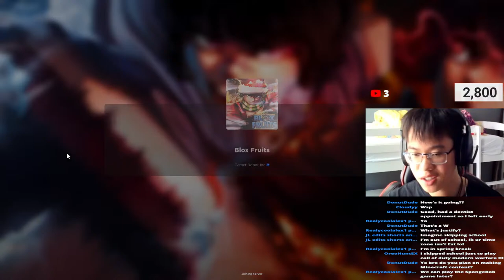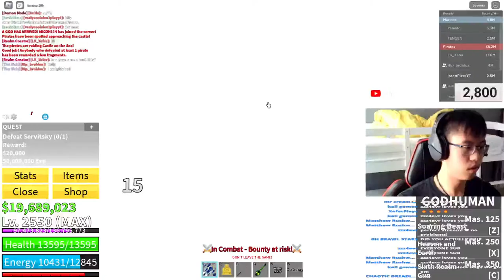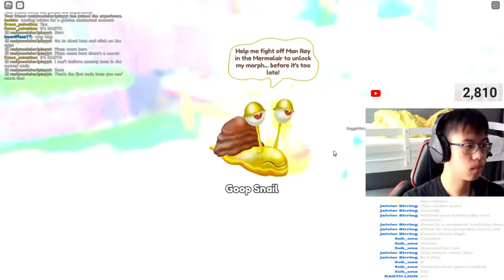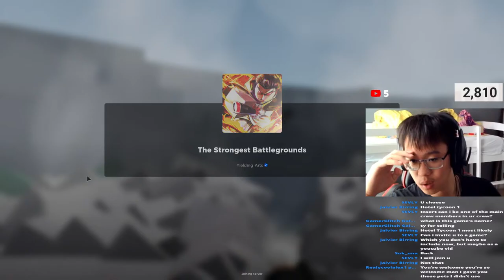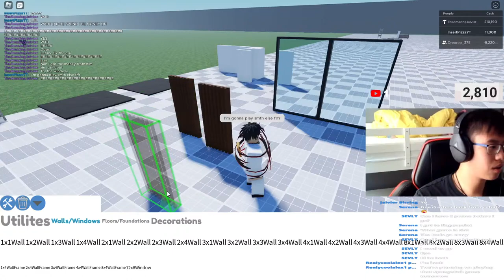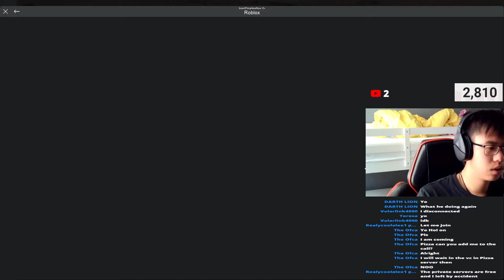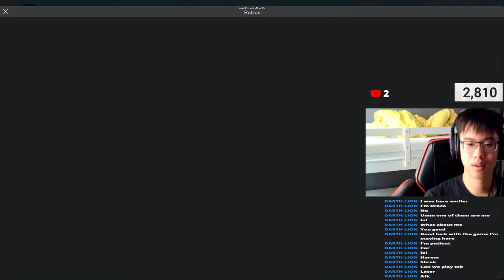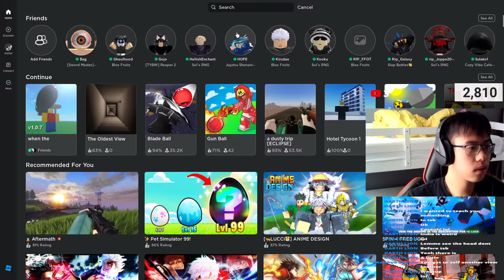skipping school to play roblox 🫡 (🔴 LIVE)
Live streaming, Roblox! We are playing popular games and experiences such as:

Blox Fruits, Gunfight Arena, Blade Ball, Pls Donate, Brookhaven, The Strongest Battlegrounds, Apeirophobia, Arsenal, FNAF Co-op, Pet Simulator and More!

Blox Fruits info/stats: We are level 2550 (Max as of Update 23), Stats - Hybrid/Fruit + Sword, at 2.5M Bounty, and we have Shark V4! Stream highlights include:

Hosting Raids!
Sea Beast, Bounty and Mirage Hunting!
Obtaining Money, Mastery, and Fragments!
Grinding and Showcases!

Thanks for 2802 subscribers! Praise the Lord in your lowest and highest!

Please join the Roblox Group!

 -- USERNAMES --

Roblox: InsertPizzaHereNow
 Fortnite: InsertPizza